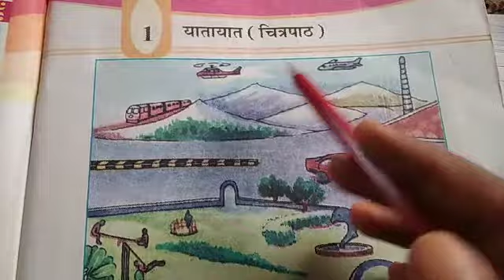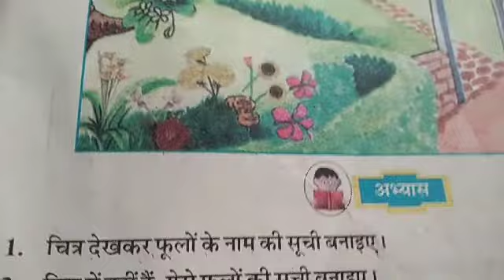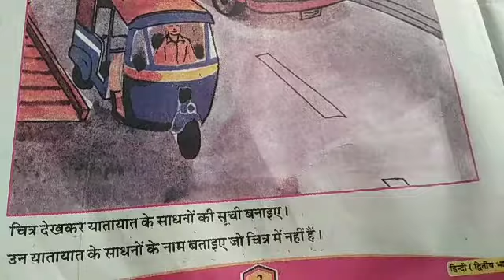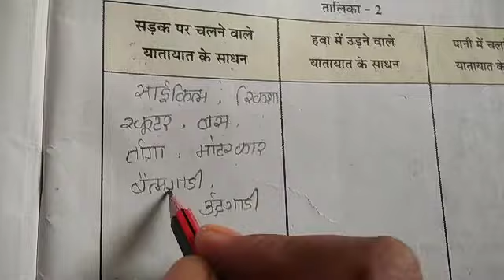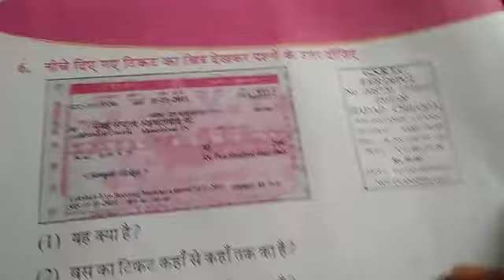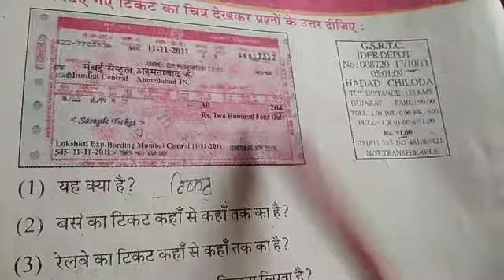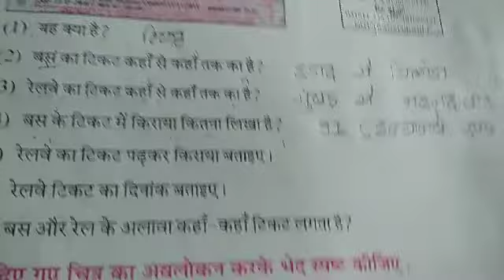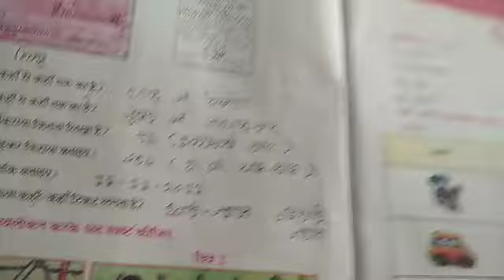std 5 sub Hindi ch-1